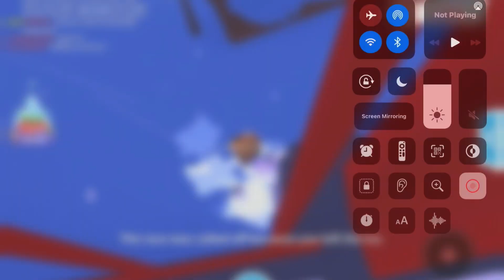GOODBYE ADOPT ME 2021 CHRISTMAS UPDATE!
Hi! In this Video I showed all the things in the Adopt Me 2021 Christmas Update! Hope you enjoyed!